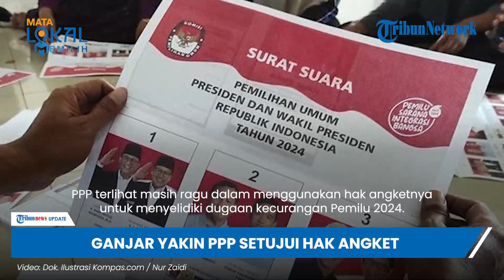PPP Ragu Pakai Hak Angket Nilai Tak Perlu, Ganjar Justru Yakin Parpol Pengusungnya Kompak Setuju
TRIBUN-VIDEO.COM - Partai Persatuan Pembangunan (PPP) terlihat masih ragu dalam menggunakan hak angketnya untuk menyelidiki dugaan kecurangan Pemilu 2024.

PPP menilai bahwa usulan Ganjar Pranowo soal hak angket tidak perlu dilakukan.

Vp: Dharma